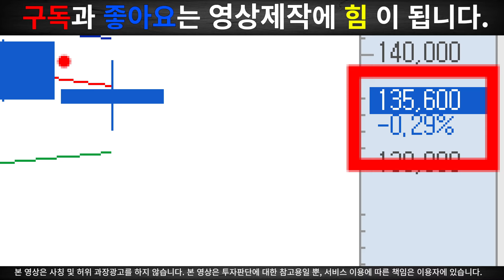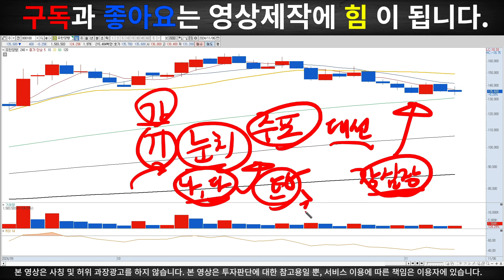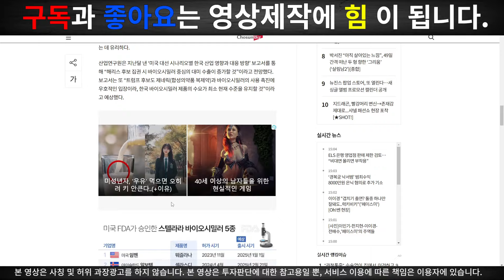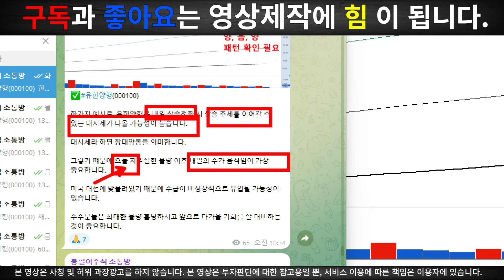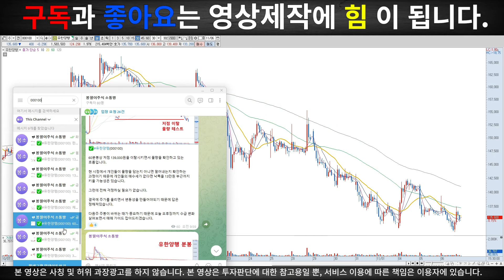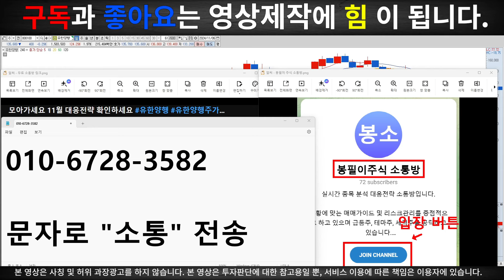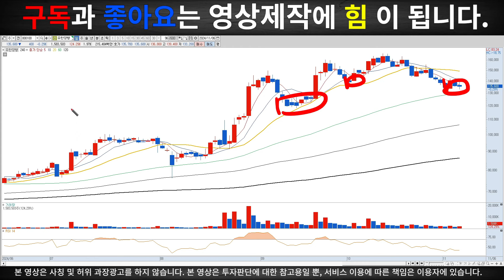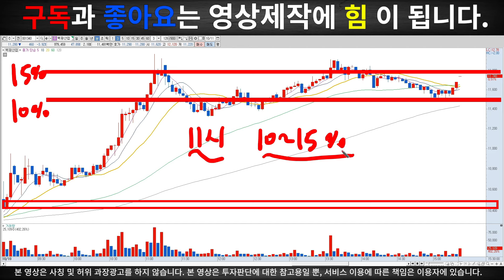[유한양행 분석] 모두 준비하세요 역대급 급등은 이 때 나옵니다 트럼프 대통령 확정입니다 주주필독영상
◆ 금전요구 절대 하지 않습니다.

[ 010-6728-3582 ] 문자로 [ 대응 ] 전송해주세요

※ 구독자 전용 소통방 무료 링크 ※

신뢰를 먼저 드리는 주식 트레이더 봉필이 입니다
백만원으로 천만원 만들기 프로젝트 진행중입니다.
무료로 진행하고 있으며 여러분들에게 단 1원도 요구하지 않습니다.
입장하셔서 구경하시고 수익도 챙겨가시기 바랍니다.